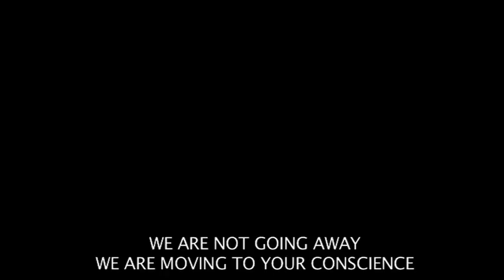I love you (teaser)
teaser for the documentary movie about spanishrevolution, "i love you, i respect you, i need you" coming soon.